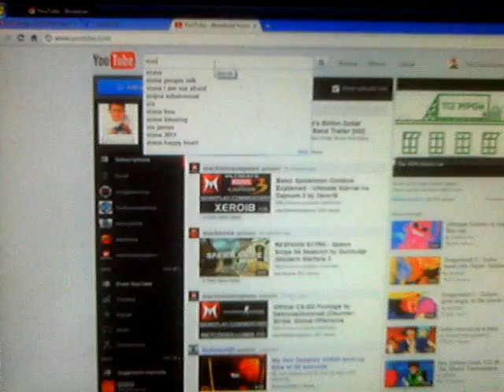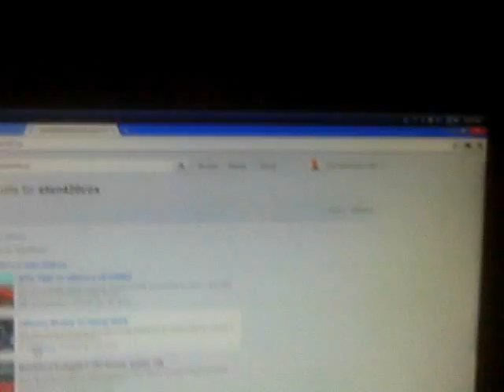Shout Out to Ethan420Cox, chuggaaconroy, JoshJepson and NintendoCapriSun (links in description)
Ethan420Cox awesome person and Chuggaaconroy badass LPer